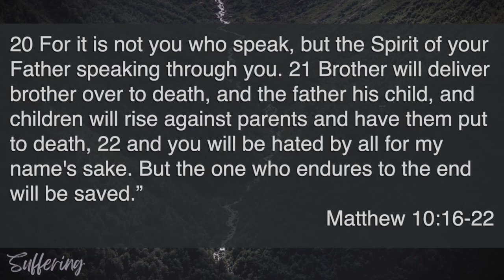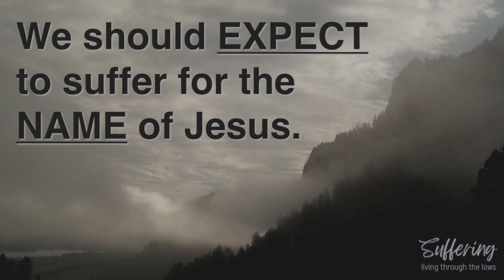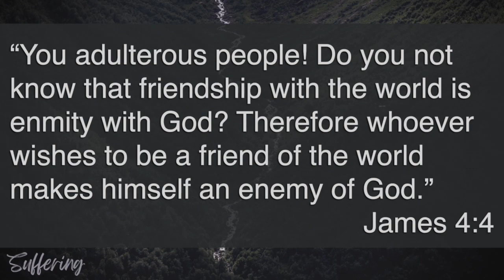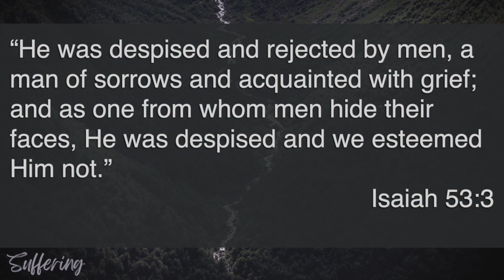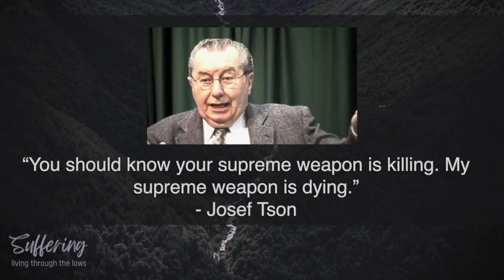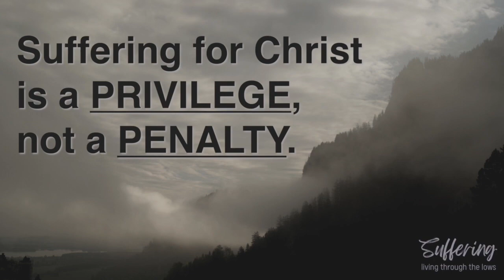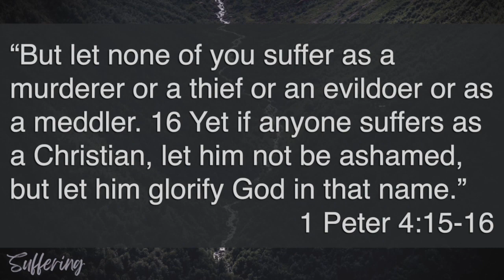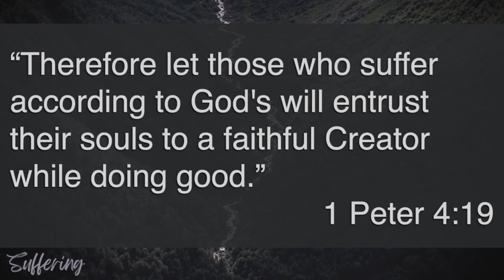Suffering: Living Through the Lows session 3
The call to follow Jesus is, in many ways, a call to suffer. Jesus told His disciples that they would be hated for His name’s sake. 1 Peter 4 helps us to understand what it means to suffer for Jesus.